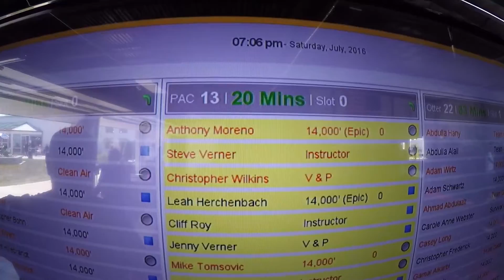1737 Anthony Moreno Skydive at Chicagoland Skydiving Center 20160716 Steve Verner Wilkins